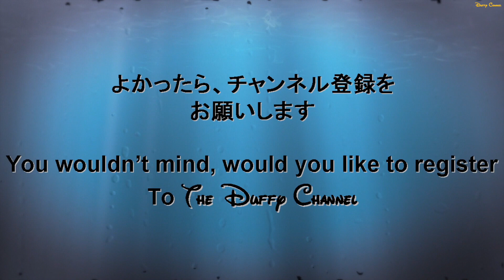ºoº ディズニーシー クリスマスコスチュームのダッフィーとのグリーティング Tokyo DisneySEAcharacter greeting Duffy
[動画]
東京ディズニーシーのクリスマスコスチュームのダッフィーとのグリーティングの様子です。

[見所]
クリスマスコスチュームをまとったダッフィーはものすごくかわいく、緩い動きと素敵なコスチュームが最高でした。
ダッフィーとのグリーティングは大人気で朝行ったのですが、スタンバイ時間がだいぶ伸びていました。

[English Post]
This video is character greeting with Duffy at Tokyo DisneySEA.
You can see Duffy with Christmas costume in Christmas event period.